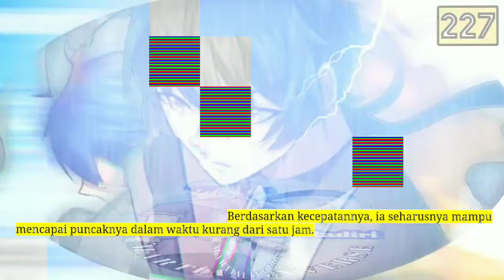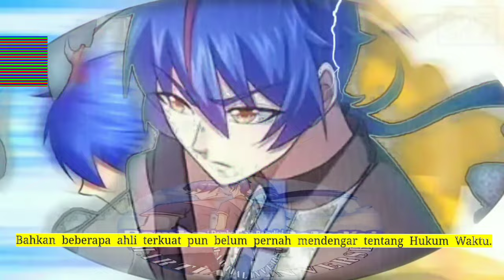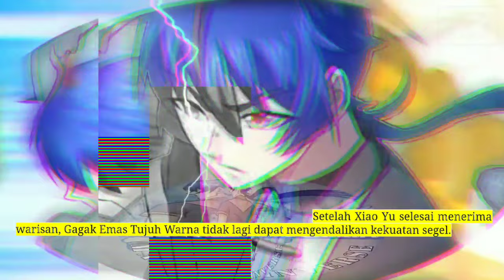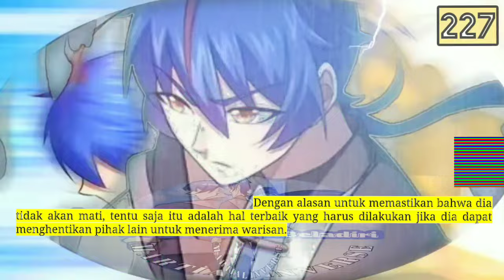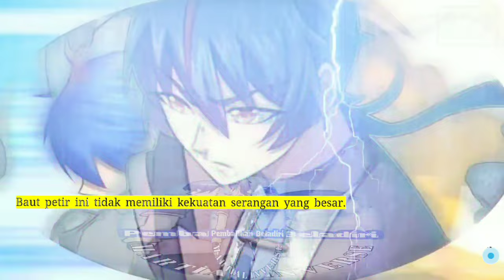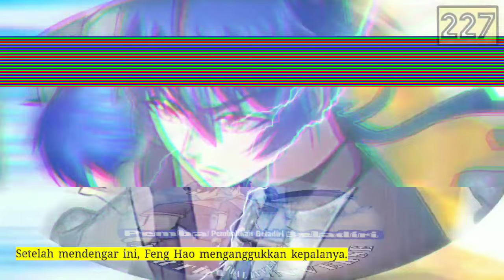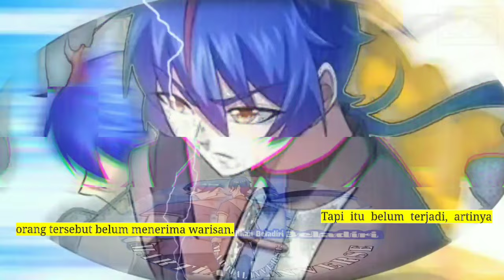Pembalikan Beladiri season 227